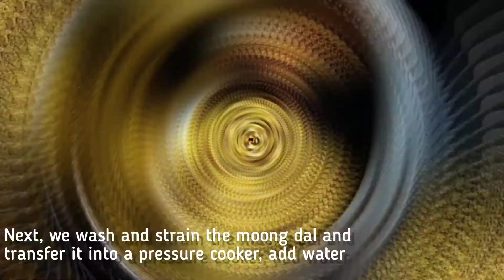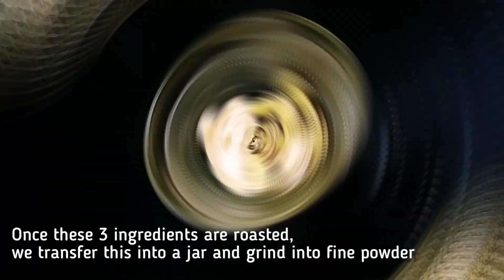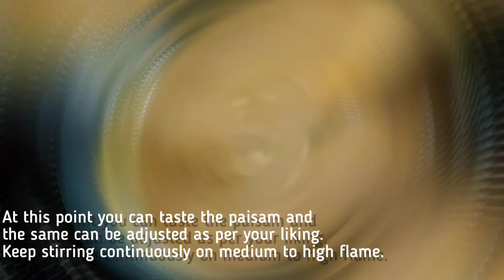Traditional Cherupayaru Payasam (Malayalam Voice-over) l Kerala Style Moong Bean Payasam l 2 States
Ingredients:

Moong Bean - 300 g
Water - 2 1/2 bowls
Dried Ginger - 1 inch
2nd extract of coconut milk - 3 bowls
1st extract of coconut milk - 2 bowls
Thinly sliced Coconut pieces - 1 bowl/ 100 g
Raisins - 1/2 bowl
Cashews - 1/2 bowl
Ghee - 3 tbsp
Salt - a pinch (optional)

For Jaggery Syrup:

Jaggery - 500 to 550 g